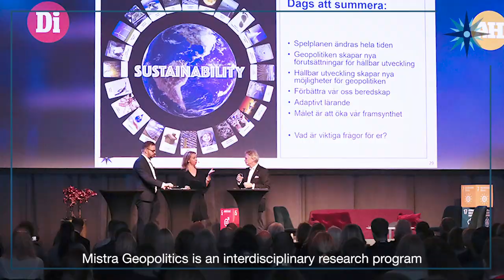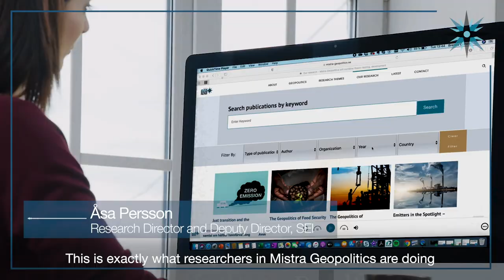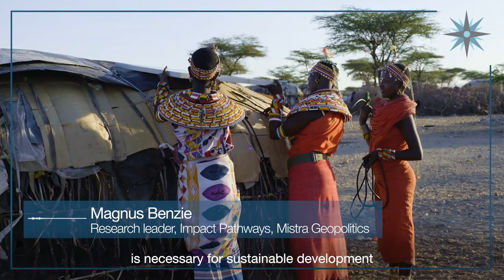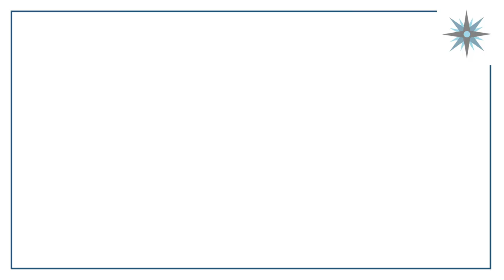Navigating towards a secure and sustainable future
The film ”Navigating towards a secure and sustainable future” presents Mistra Geopolitics, an interdisciplinary research programme that examines the geopolitical consequences of ongoing and rapidly accelerating climate and environmental change.

This film showcase the Mistra Geopolitics programme, featuring scientists from Linköping University, SEI, Lund University, SIPRI and Stockholm University:

Björn-Ola Linnér, Programme Director of Mistra Geopolitics and Professor, Linköping University.
Åsa Persson, Research Director and Deputy Director, Stockholm Environment Institute (SEI).
Malin Mobjörk, Former Senior Researcher and Director, Stockholm International Peace Research Institute (SIPRI).
Lisa M. Dellmuth, Associate Professor and Director, Stockholm University.
André Månberger, Associate Senior Lecturer, Lund University.
Tina Schmid Neset, Associate Professor, Linköping University.
Magnus Benzie, Research Fellow, Stockholm Environment Institute (SEI).